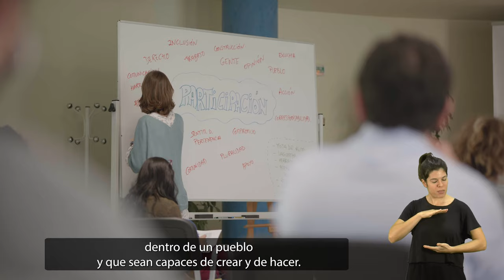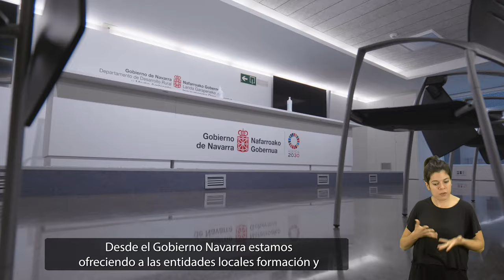Participación infantil y adolescente - Trailer (subtítulos castellano)